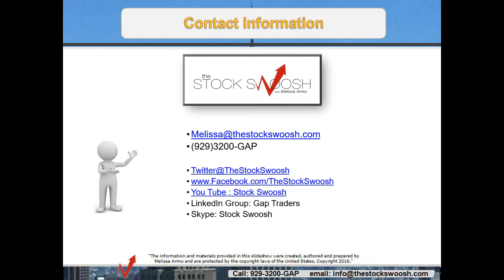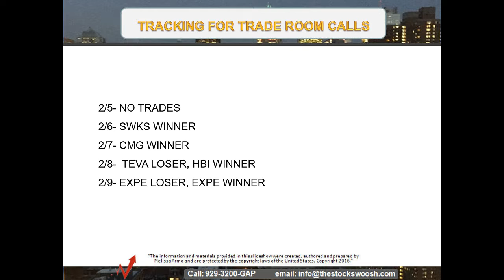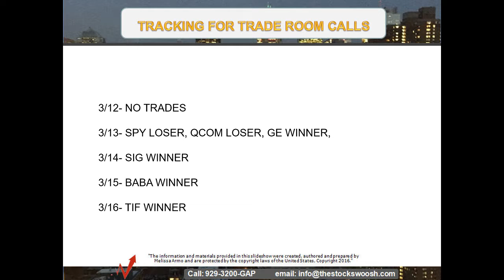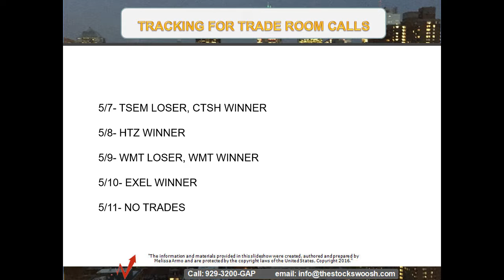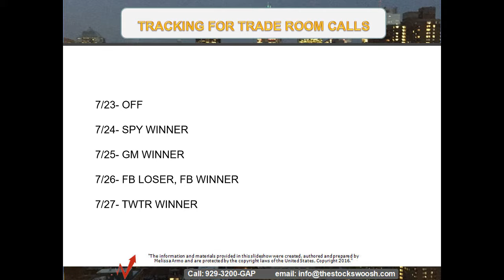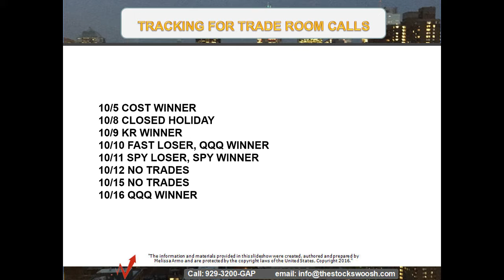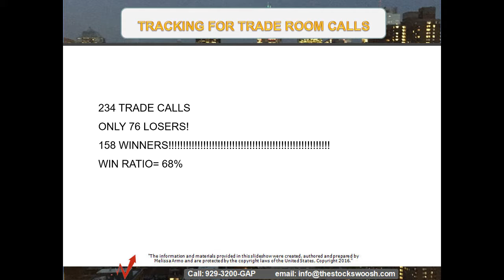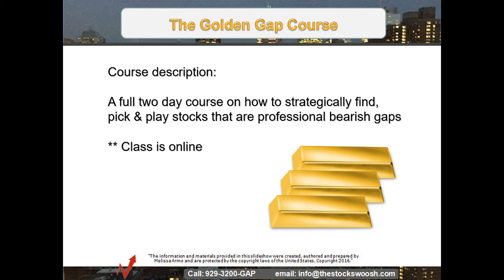2018 Trade Room Tracking